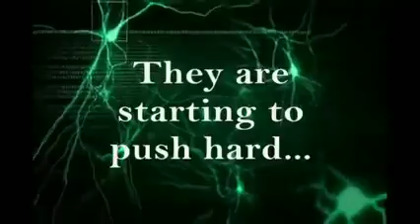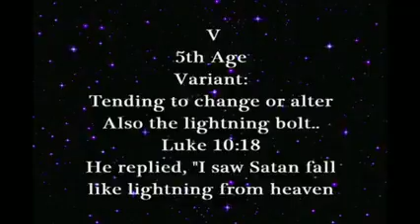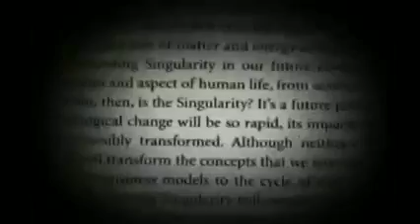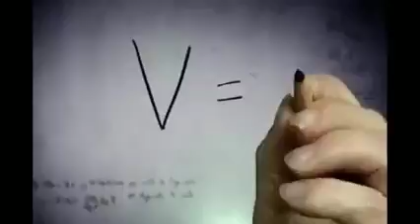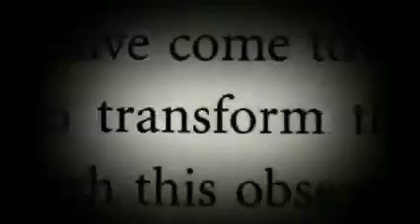The Ultimate Agenda.